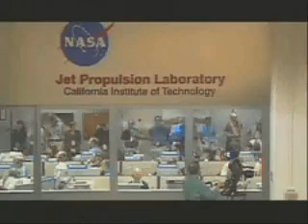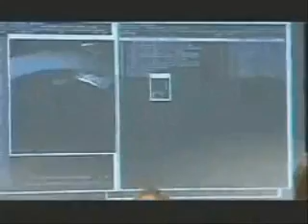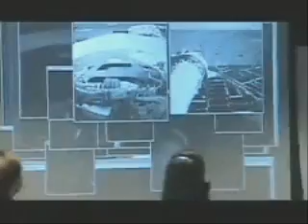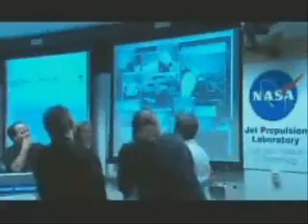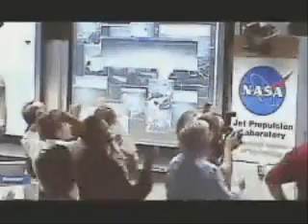Highlights from landing day of Mars rover Spirit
Scenes from around NASA on the day Spirit landed on Mars. Spirit, mission designation MER-A (Mars Exploration Rover - A), is the first of the two rovers of NASA's ongoing Mars Exploration Rover Mission. It landed successfully on Mars at 04:35 Ground UTC on January 4, 2004, three weeks before its twin, Opportunity (MER-B), landed on the other side of the planet.

The rover completed its planned 90-sol mission. Aided by cleaning events that resulted in higher power from its solar panels, Spirit went on to function effectively over twenty times longer than NASA planners expected following mission completion. Spirit also logged about 10 kilometers of driving instead of the planned 1 km, allowing more extensive geological analysis of Martian rocks and planetary surface features. Initial scientific results from the first phase of the mission (the 90-sol prime mission) were published in a special issue of the journal Science.